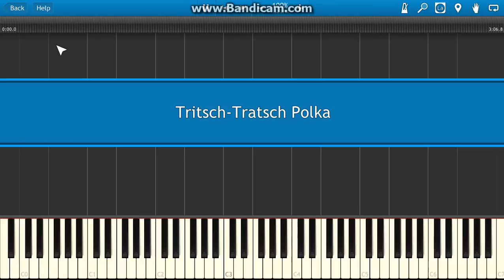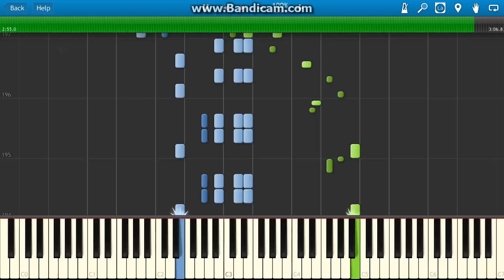J.Strauss - Tritsch Tratsch Polka piano (Synthesia)